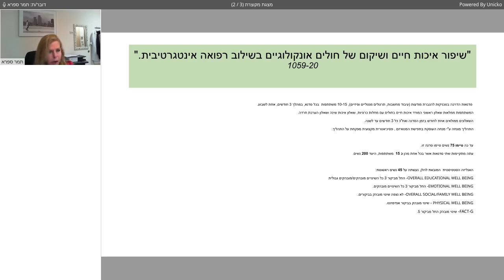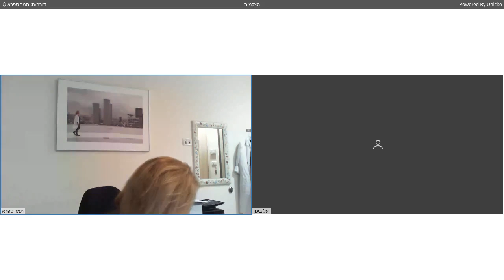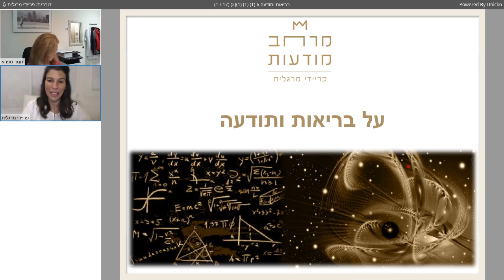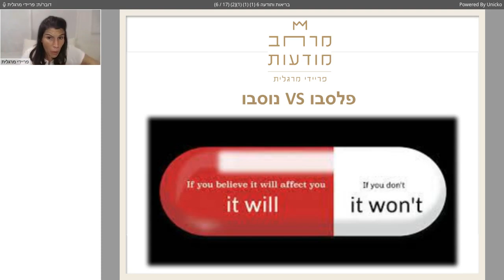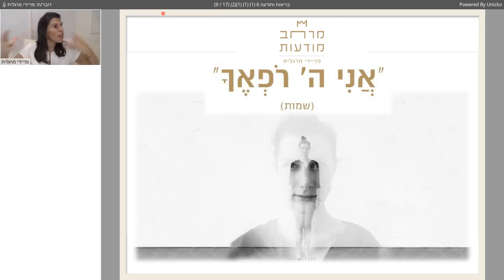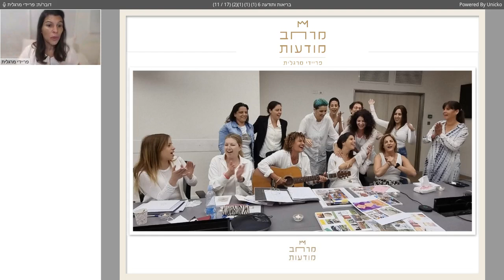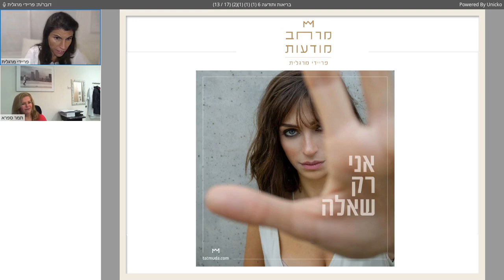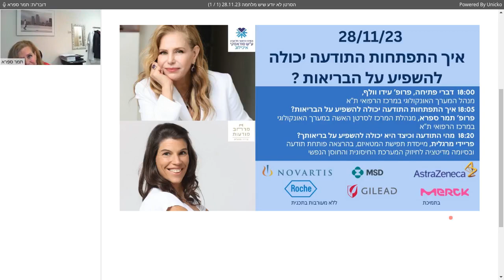הסרטן לא יודע שיש מלחמה - איך התפתחות התודעה יכולה להשפיע על הבריאות